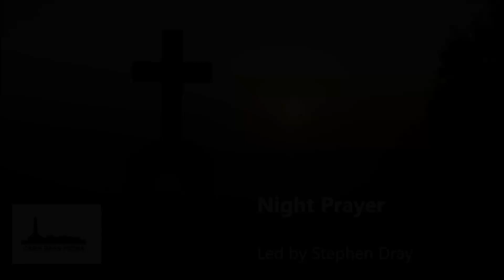Night Prayer: 28th September 2023.